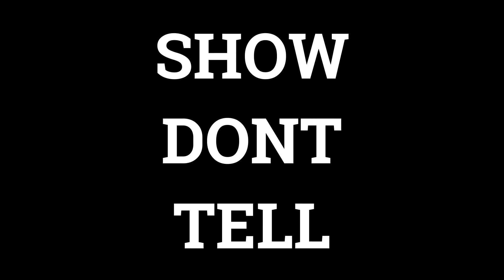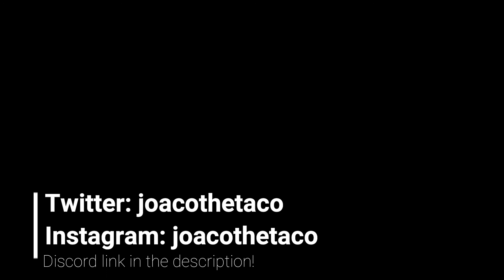Free Birds Is One Hell Of A Mess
Don't watch this movie. Watch this video instead